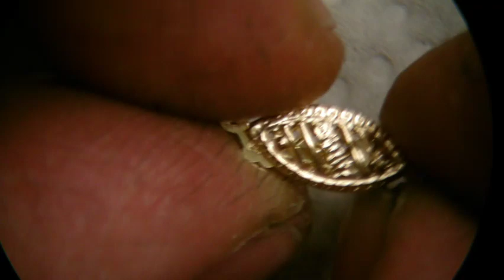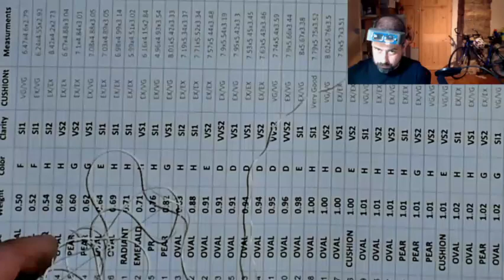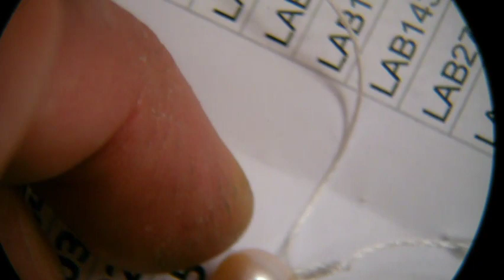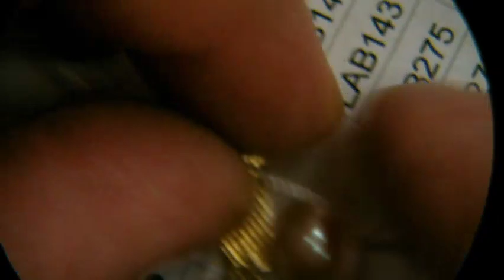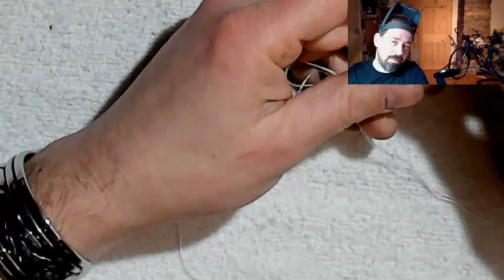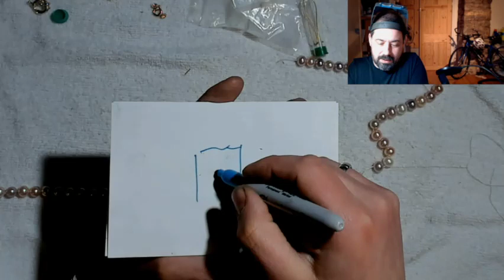Monter un collier de perles. LA MEILLEURE technique (1 de 2)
Vidéo enregistré en live sur twitch.

Je fais un vidéo en direct pour que les gens puissent me poser des questions en live. TOUS les Mardis et Jeudis 14h Heure du Québec. (EDT)

P.S. Il y a un noeud de trop après la première perle... O:) J'ai oublié de réenfiler la deuxième avant... pas évident d'être concentré sur le travail ET sur les messages! O:)